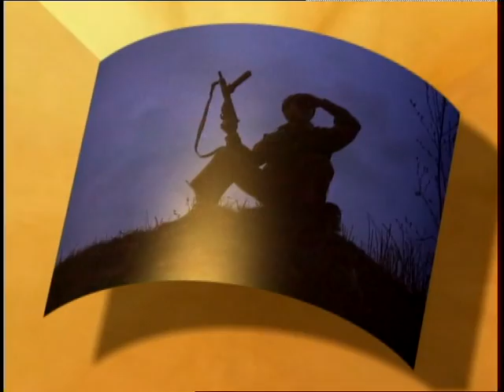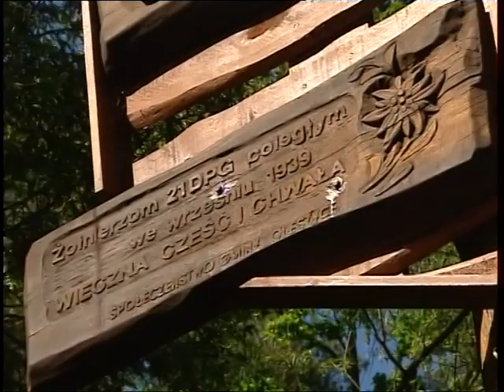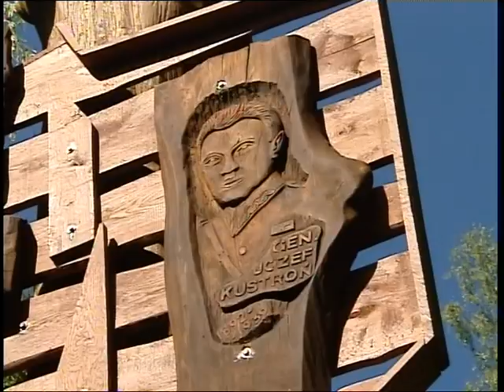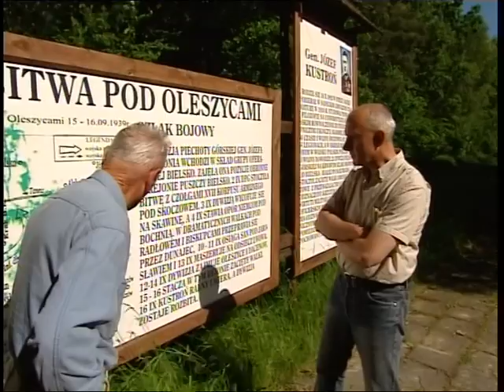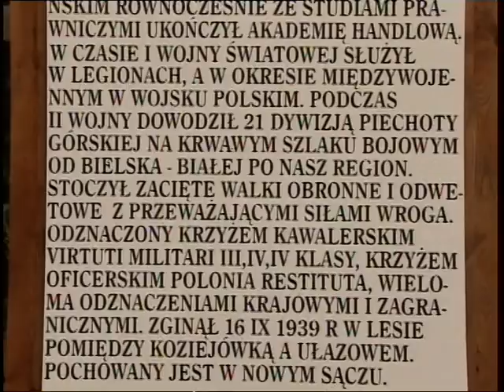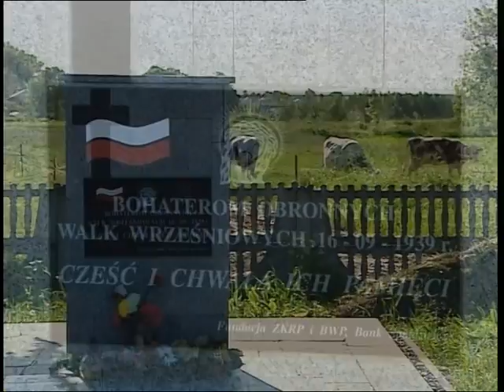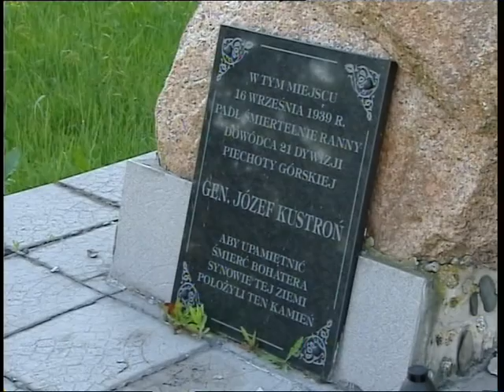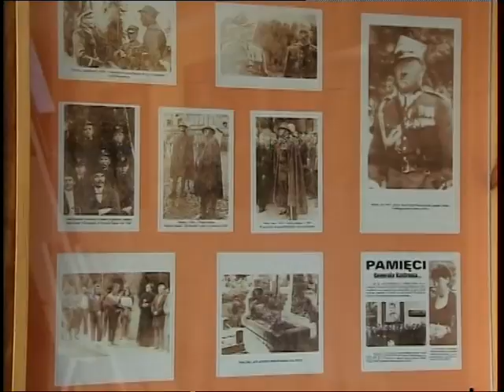Zapomniany generał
Film od dziadka